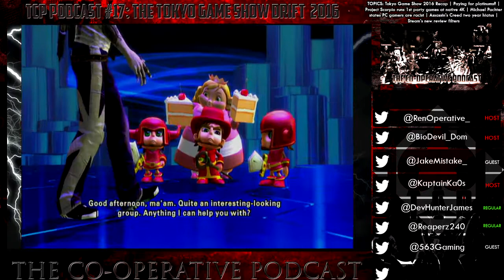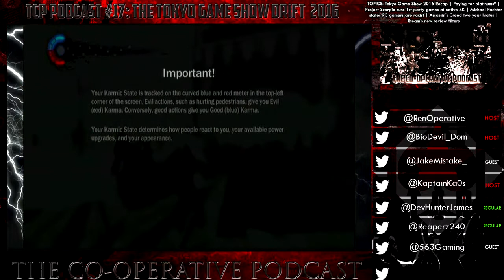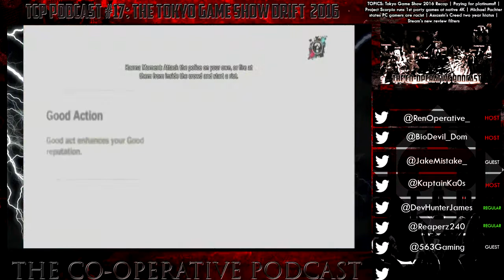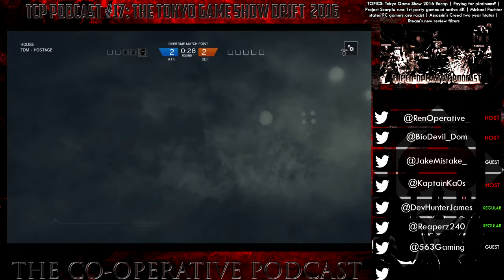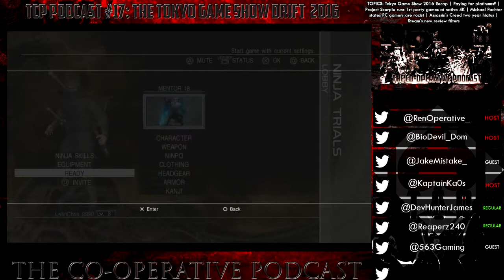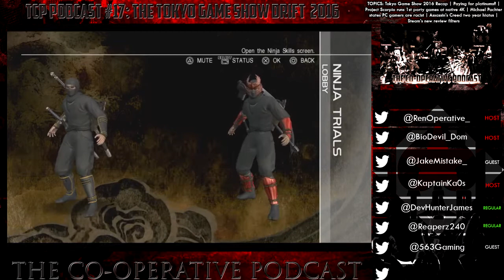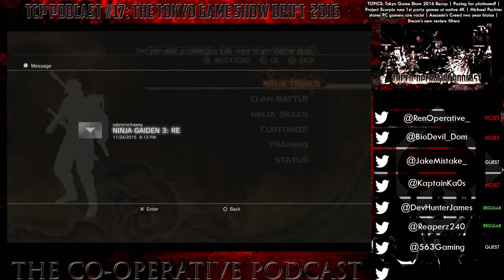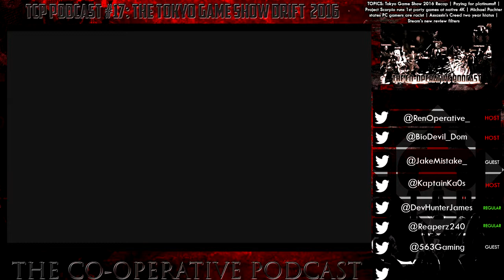TCP Podcast EP.17 - The Tokyo Game Show Drift 2016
Welcome to The Co-Operative Podcast, a podcast where all the fresh, raw and educated opinions are unleashed about the latest news in the gaming populace.